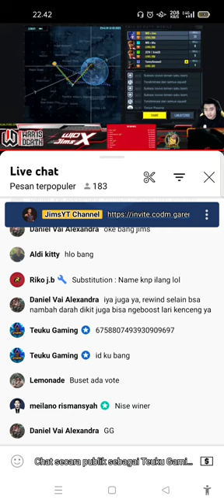JOIN LIVE Youtuber JimsYT Seru Juga - Call Of Duty®: Mobile - Garena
Untuk Video Selengkapnya Cek Channel YouTube @JimsYT

📽️ Recording By Oppo A92

Khusus Battle Royale Game,
Share Link 👇 Dibawah Ini